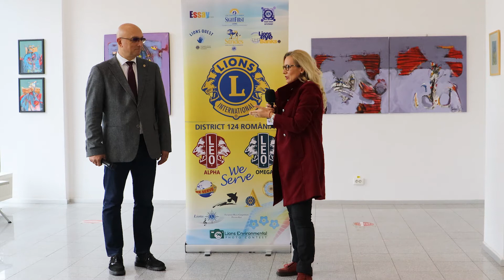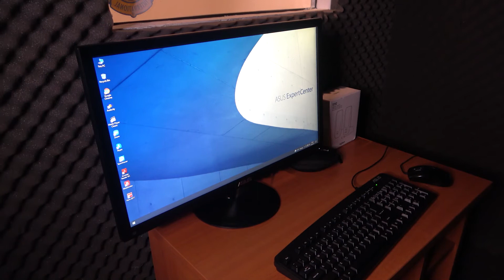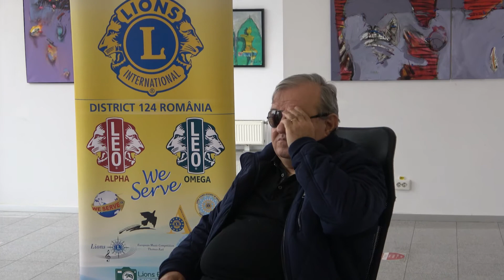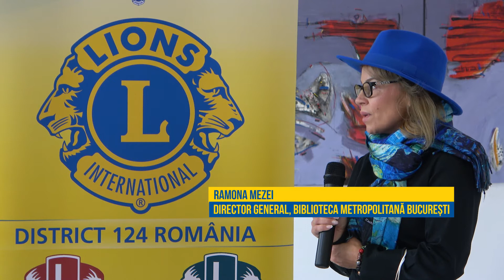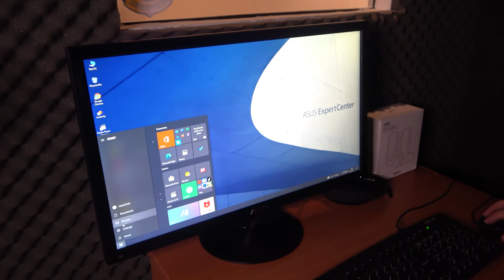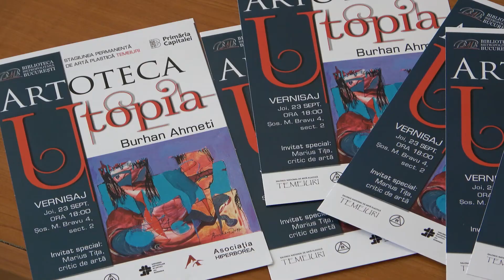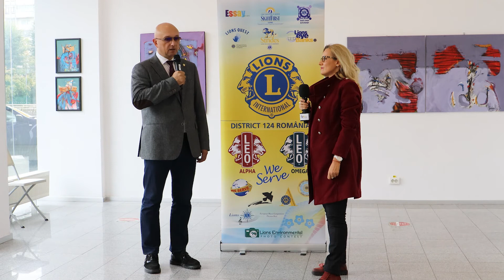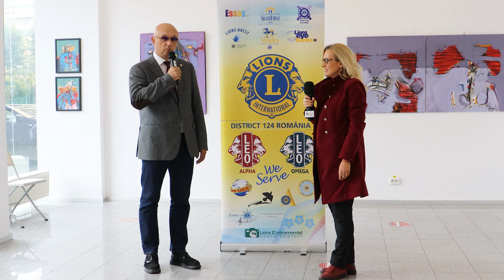Aparatură pentru fonoteca nevăzătorilor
Biblioteca sonoara pentru nevazatori dotata de Cluburile Lions din Bucuresti